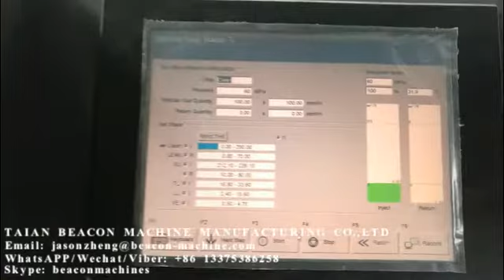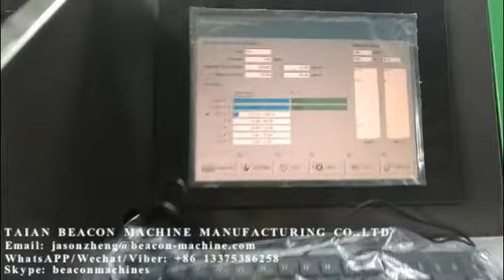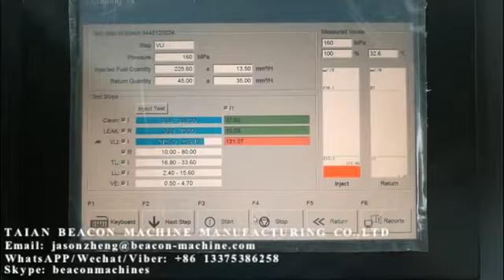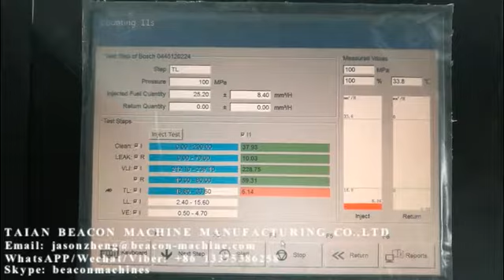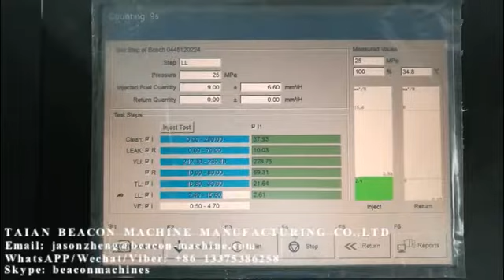BOSCH BCS205 common rail diesel fuel injector test bench from TAIAN BEACON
TAIAN BEACON MACHINE MANUFACTURING CO.,LTD
Skype: beaconmachines